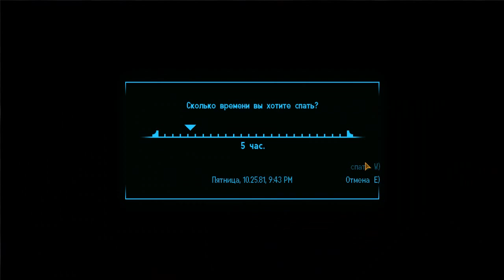Fallout new vegas ◄Серия 31►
Действие игры происходит в 2281 году, через 4 года после событий игры Fallout 3 в бывшем Лас-Вегасе, сумевшем благополучно пережить Великую войну и последующие «тёмные века». В игре идёт конфликт между загадочным правителем Нью-Вегаса — мистером Хаусом, Новой Калифорнийской Республикой, рабовладельческим Легионом Цезаря, где каждая из сторон пытается завладеть дамбой Гувера — гигантской гидроэлектростанцией на реке Колорадо, питающей электроэнергией весь регион.